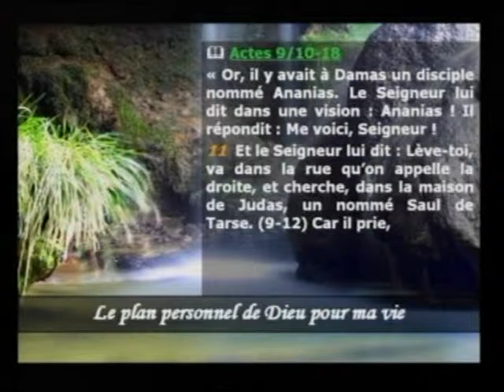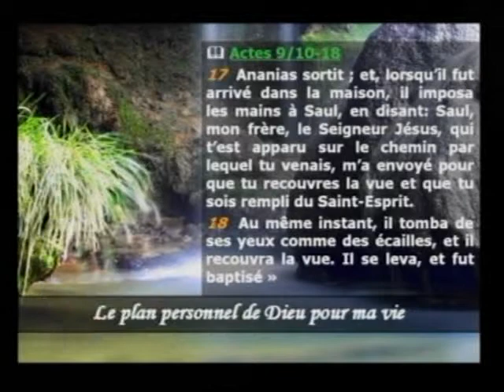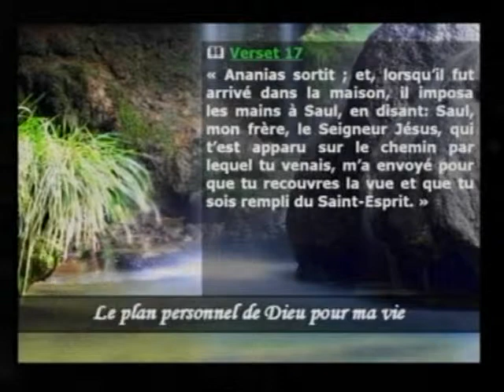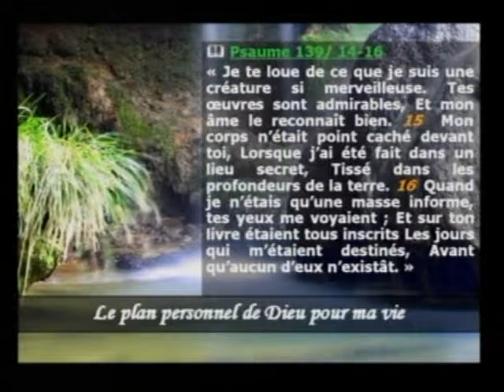Bruno Gautier - Le plan personnel de Dieu pour ma vie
Dieu a un plan pour chaque vie.